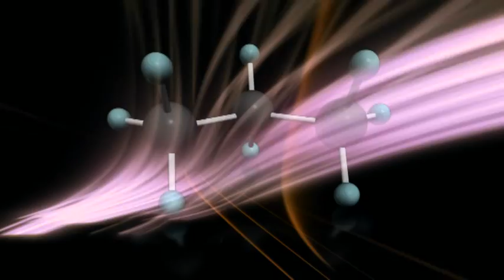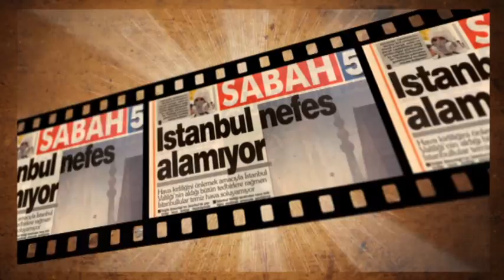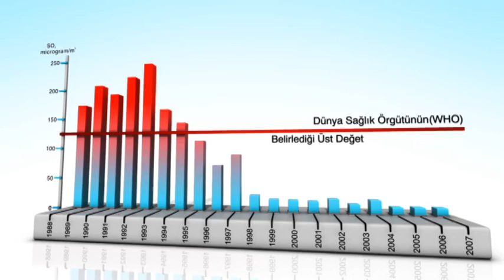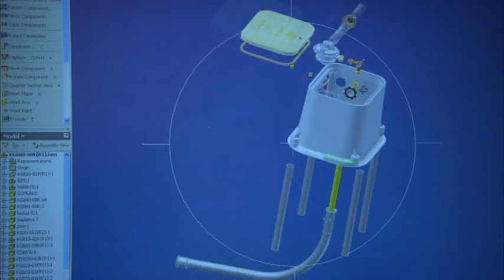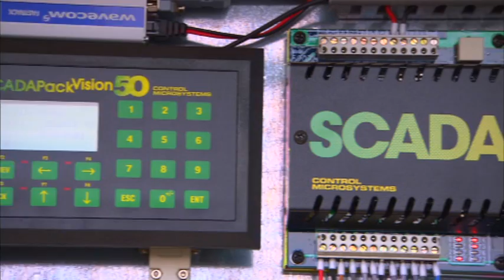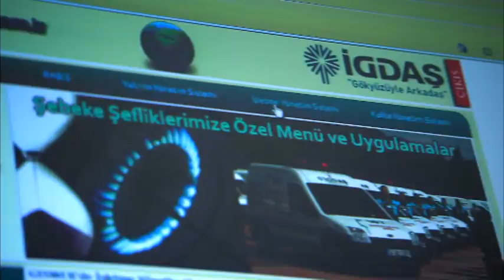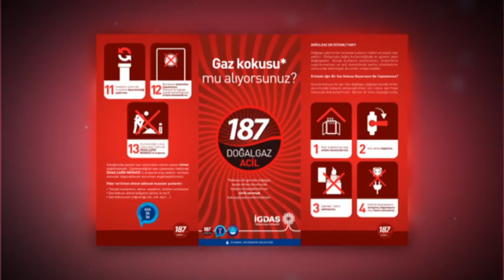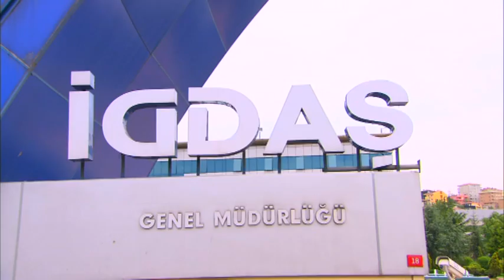İGDAŞ Tanıtım Filmi - igdas